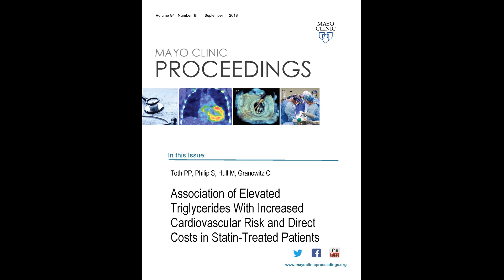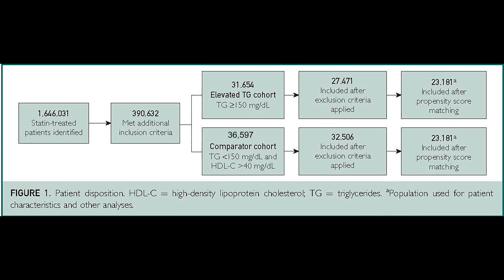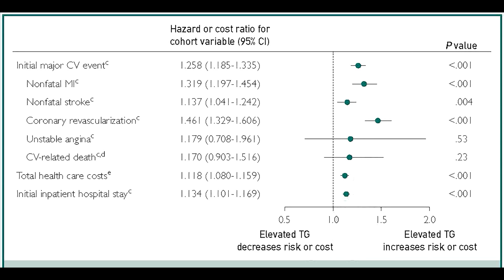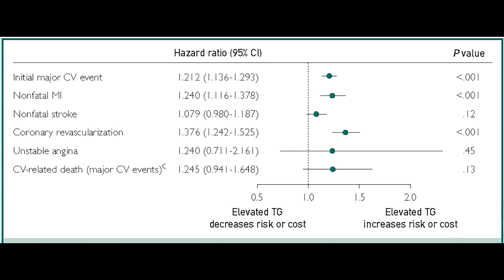Elevated Triglycerides, CV Risk & Costs in Statin-treated Patients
Dr. Peter Toth reviews his article appearing in the September 2019 issue of Mayo Clinic Proceedings which investigated the real-world impact of elevated triglyceride levels on cardiovascular outcomes, medical resource utilization, and medical costs using observational administrative claims data from the Optum Research Database. He found that statin-treated patients with triglyceride levels of 150 mg/dL or greater had worse cardiovascular and health economic outcomes than those with well-managed levels.